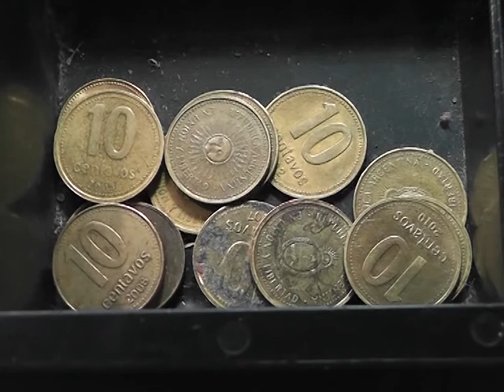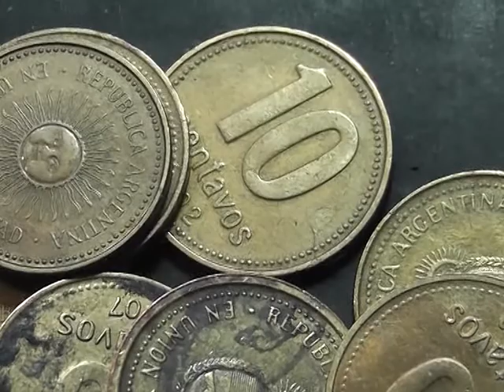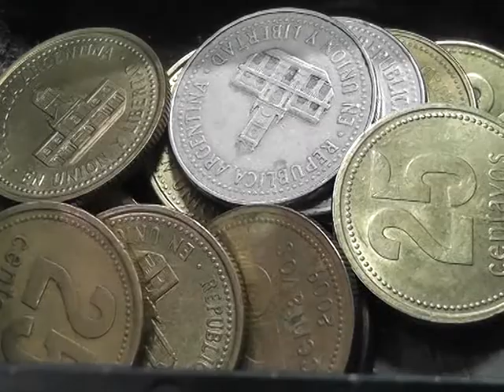CAMBIAN LAS MONEDAS, AHORA HABRA DE $1 Y 5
CAMBIAN LAS MONEDAS. EN LOS KIOSCOS DICEN QUE ES DIFICIL PARA DAR EL VUELTO A LOS CLIENTES Y PASAJEROS PORQUE CASI NO EXISTEN LAS DE 25 Y 50 CENTAVOS.